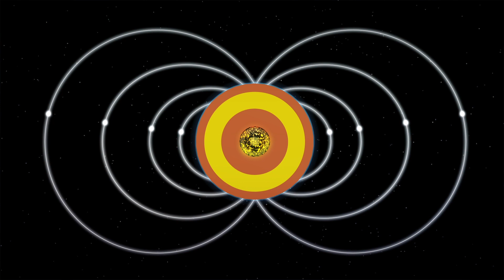Moving blobs in Earth's core linked to geomagnetic jerks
The origin of geomagnetic jerks are unknown, but new research on the topic offers a possible explanation.

Earth's magnetic field serves as a protection against solar and cosmic radiation. It originates in the Earth's core. Whenever there is movement in the core, Earth's magnetic field shifts. When these movements occur suddenly, they are called geomagnetic jerks.

According to a new study published in the journal Nature Geoscience, Earth's sudden magnetic shifts may be caused by floating blobs of molten matter originating from the depths of the Earth's core.

The team of researchers developed a computer simulation that mimics movements on the Earth's outer core over several decades, effectively recreating the conditions that take place right before a geomagnetic jerk will happen.

Results showed that the sudden jerks happened when the Earth's inner core emitted hydromagnetic waves. As these waves move outwards and reach the surface of the Earth's core they become amplified and create movements that can be compared to geomagnetic jerks.

RUNDOWN SHOWS:
1. How the Earth's geomagnetic field protects the planet
2. Where Earth's geomagnetic jerks may come from
3. Computer simulation of geomagnetic jerks
4. Hydromagnetic waves move from Earth's core

SOURCES:
Nature Geoscience